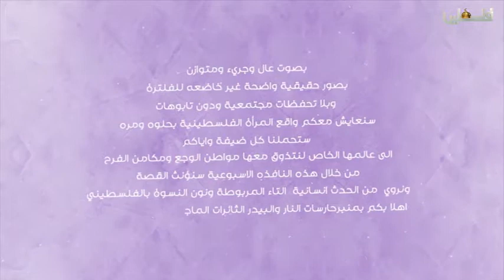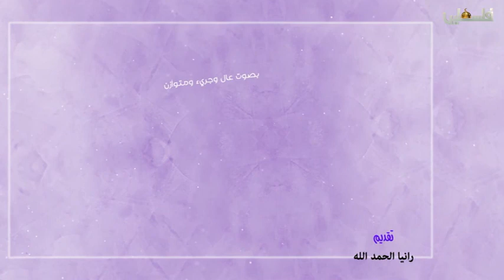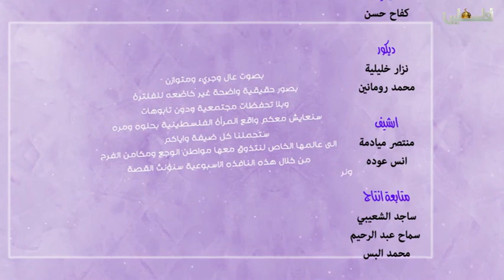حارسات نارنا – القتل تحت مقصلة الشرف – 5/3/2017